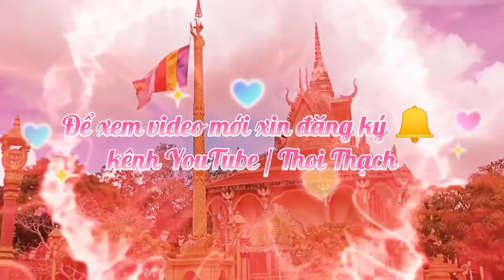វត្ថុបុរាណខ្មែរ |triển lãm cổ vật | វត្ត មុនីរង្សី មេពាំង | Thoi Thạch✓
វត្ថុបុរាណខ្មែរ/triển lãm cổ vật/ វត្ត មុនីរង្សី មេពាំង, rean,@sokeourmepang @phuminh3499